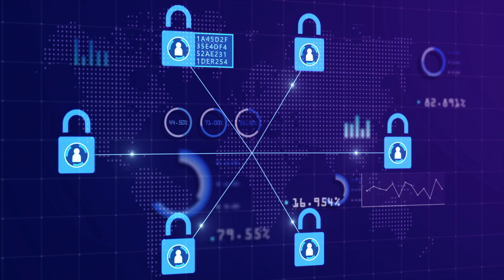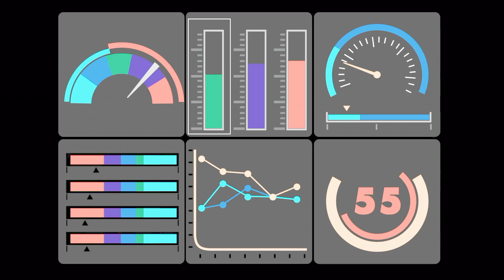VeChain: Join the revolution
VeChain is a company revolutionising the supply chain industry by combining blockchain with IoT. VeChain aims to bring consumers verified data about a products history, whilst providing the retailer with better quality data about their supply chain.

ToolChain is a VeChain initiative that makes it easy to apply blockchain technology to any size business, from an independent artist to the largest multinational company.

All video footage is free for commercial use and taken except from the blockchain infographic which is attributed to Videezy.com. The partnership graphic was taken directly and used under Fair Use guidelines.